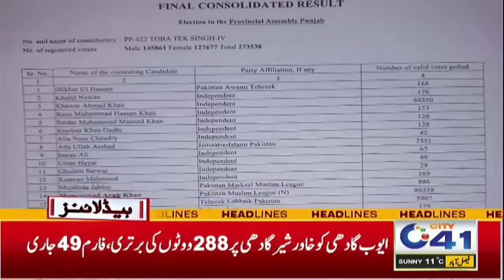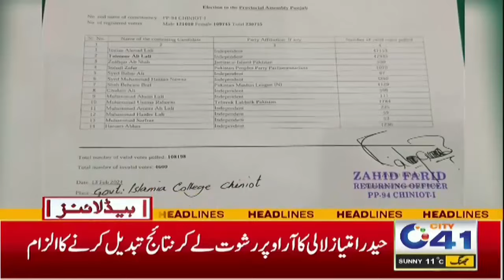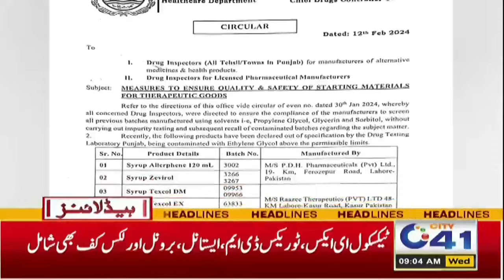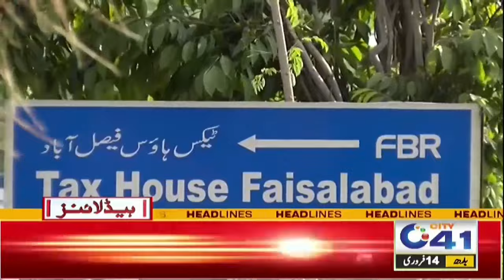Electric Bikes For Students | 9am News Headlines | 14 Feb 2024 | City 41